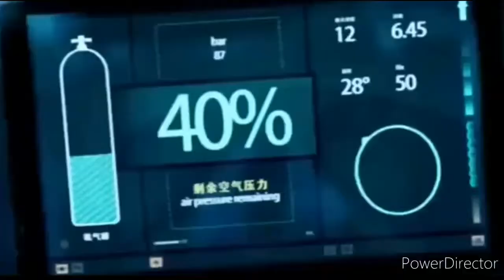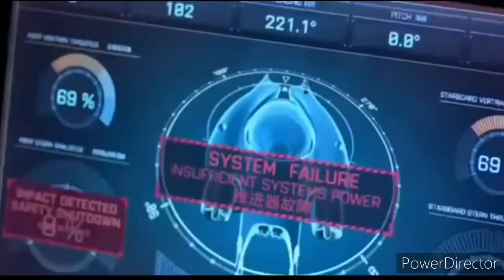Best Action Hollywood Movie(2021)